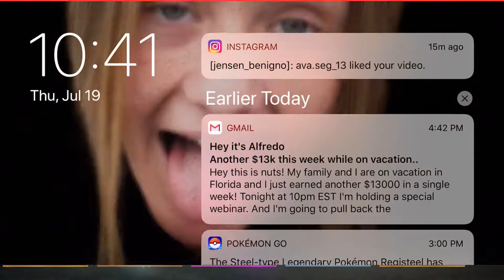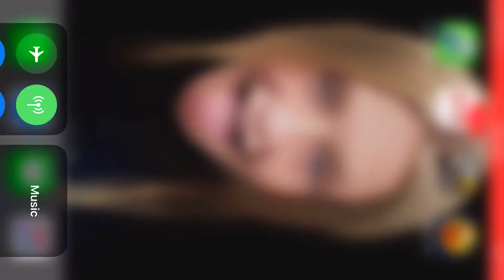Another Silver Crate?! SOMETHING GOOD THIS TIME?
So guys trying to figure out how to record my voice on my new phone.🙄🤐